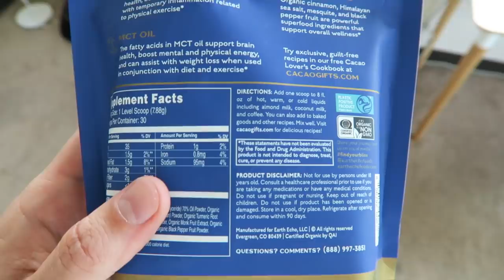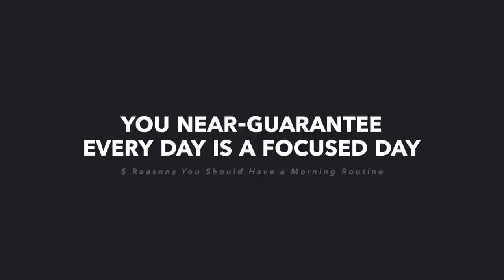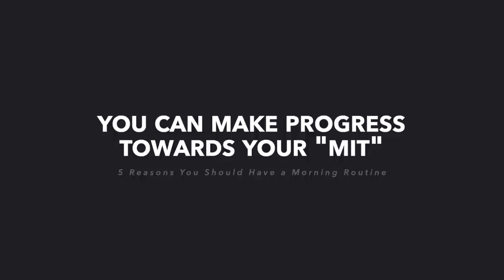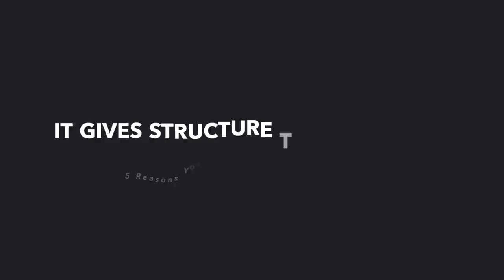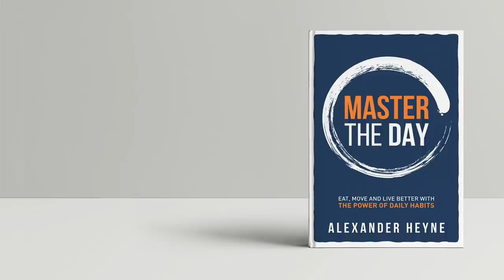5 Reasons You Should Have a Morning Routine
And then check out @thedanettemay and @earthechofoods for more.